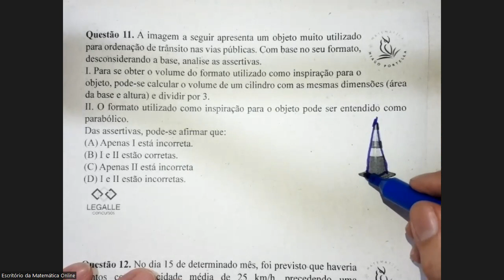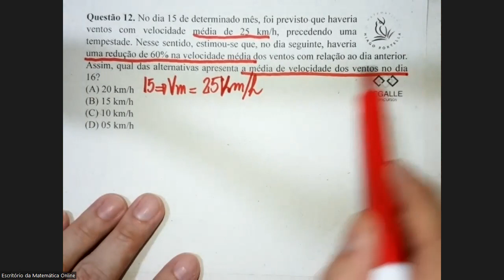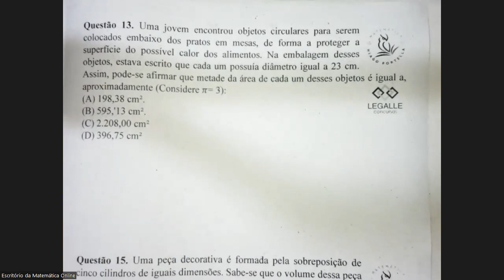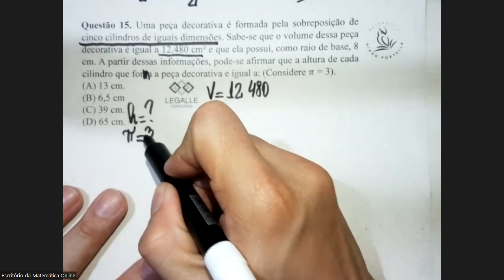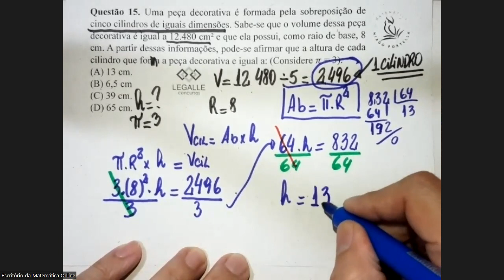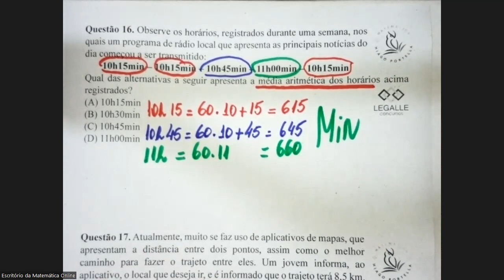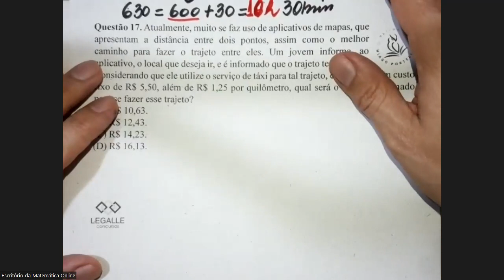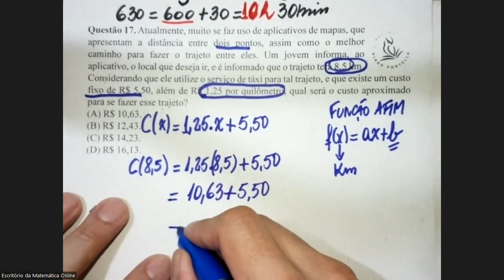#107 BANCA LEGALLE| Prova Matemática NÍVEL SUPERIOR | Cargo Professor | Matemática Básica na Veia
BANCA LEGALLE| Prova Matemática NÍVEL SUPERIOR | Cargo Professor | Matemática Básica na Veia

Buenas Pessoas Concurseiras e Estudiosas!!!

Para ti que está desesperado por questões da Banca LEGALLE, aqui vai um vídeo com resolução de questões de uma prova nível superior, mas que também serve para provas de nível médio… Te liga…

Foram desenvolvidos os conteúdos de Volume, Área, Porcentagem, Média Aritmética de horas e Função.

Bons Estudos!!!

00:00 Inscreva-se no Canal e Ative o Sininho;

Questão 11 - Volume do Cone;
Questão 12 - Cálculo de Porcentagem;
Questão 13 - Cálculo da Área do Círculo;
Questão 15 - Cálculo do Volume do Cilindro;
Questão 16 - Média Aritmética de horas;
Questão 17 - Função Afim.

Método Professor Hiago Portella

Um abraço gurizada, até o próximo!